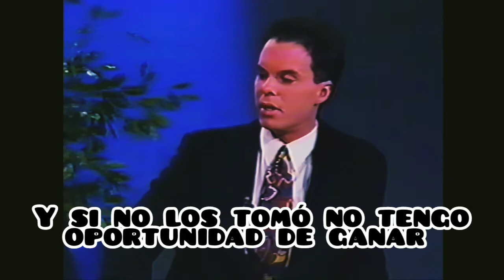Mike Mentzer No steroids No rivalry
sin esteroides no te levantas del sofa capullo